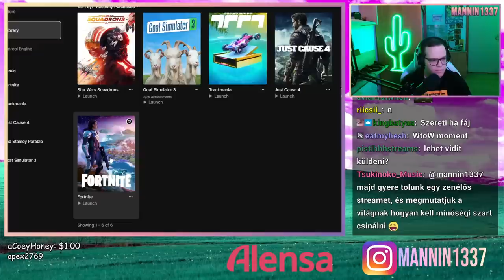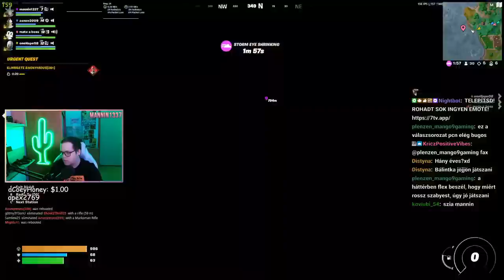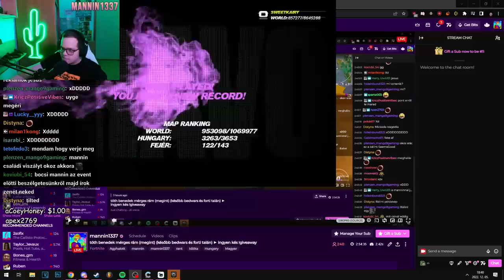ÚJ CHAPTER REAKCIÓ (Fortnite nézőkkel)